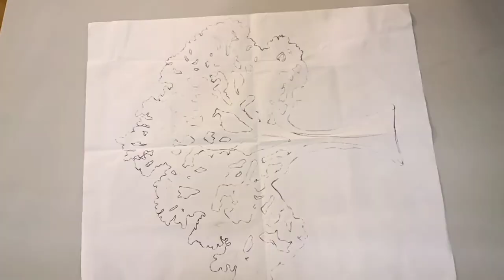Tree with flowers Craft//Flowering Tree. 🌼 🌺